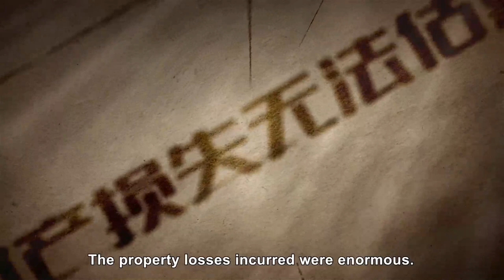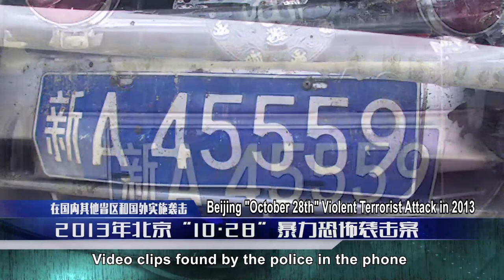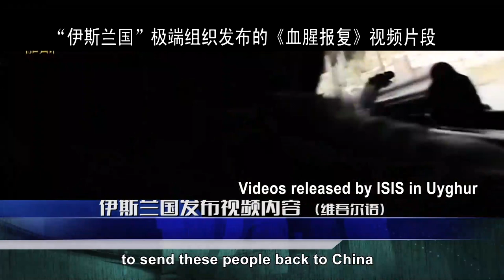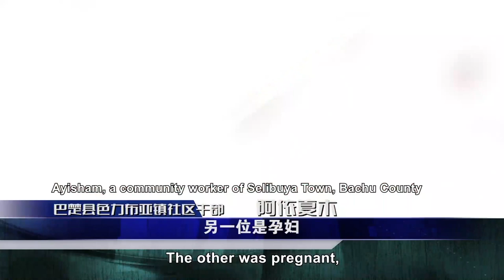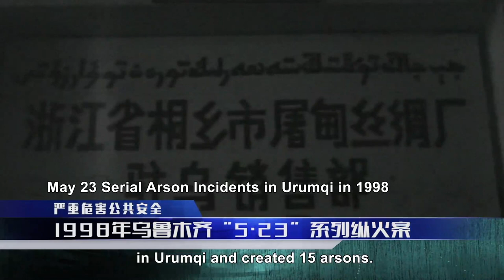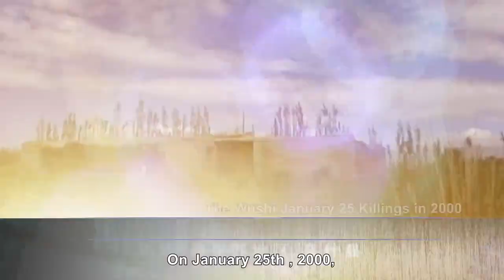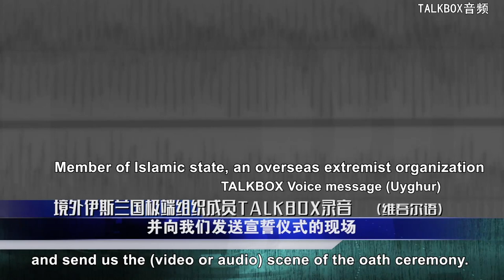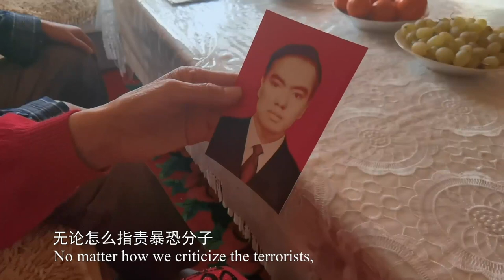Memories of Xinjiang terror attacks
Between 1990 and the end of 2016, terrorists plotted and carried out thousands of attacks in Xinjiang. Innocent people were killed. This is the story Western media often choose to ignore.

Originally from Global Times.